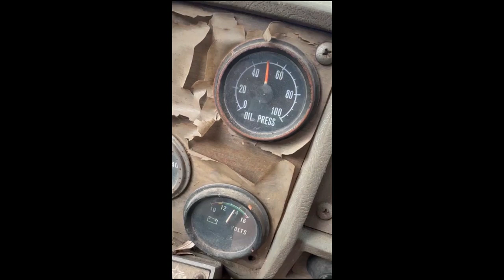1974 MACK DM600 For Sale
1974 Mack DM 600 dump truck w/ 6 cyl engine, 2 stick trans, 15' rock bed, Easy over tarp, 11R24.5 tires.  Needs batteries.  49,959 miles, 5,366 hours.

Truck is located at Newton, KS.  Will need to be picked up w/in a week after the sale!

8% Kansas Sales Tax applies